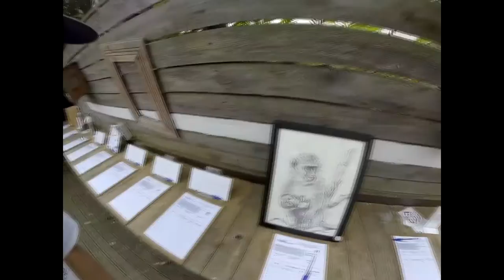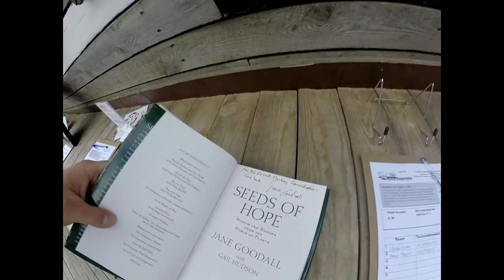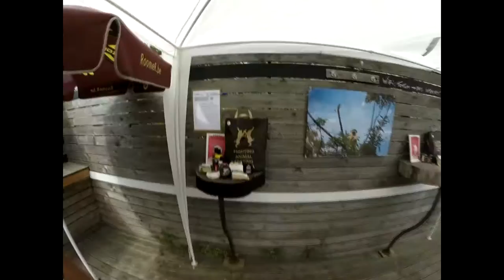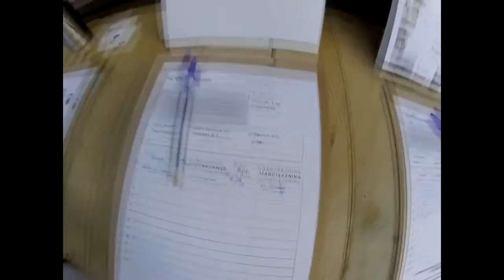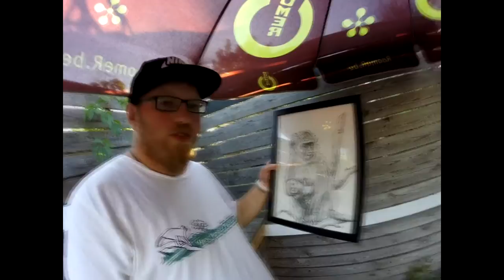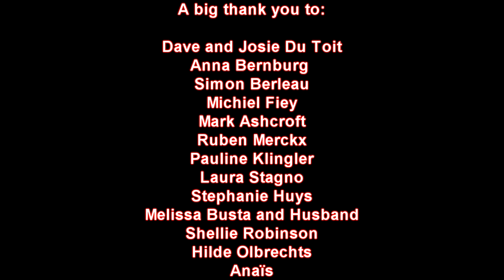Vlog VMF reunion day 2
The actual event of the Vervet Monkey Foundation in Ghent on Sunday 28 August 2016. The event was a great succes and a big thank you who made it possible. I hope there is raised a lot of money for the monkeys.

My vlogs are made with the real sound, what means it's with the background sounds in the video.

Have also a look on the website of the Vervet Monkey Foundation